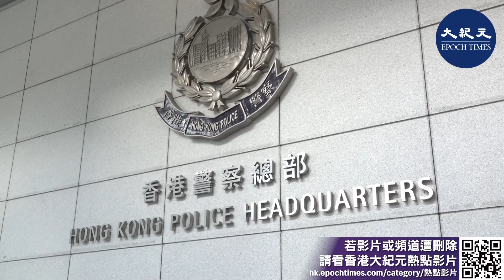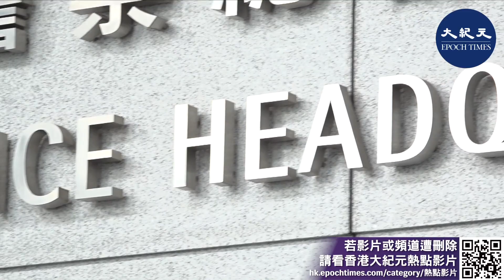蔡展鵬涉光顧「骨場」未請辭 鄧炳強拒問責下台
警務處處長鄧炳強12日會見傳媒時指，警方國安處處長蔡展鵬涉光顧無牌按摩店案件，已交有組織罪案及三合會調查科調查，至今未收到蔡的辭職消息。

請支持大紀元：
📍贊助大紀元：